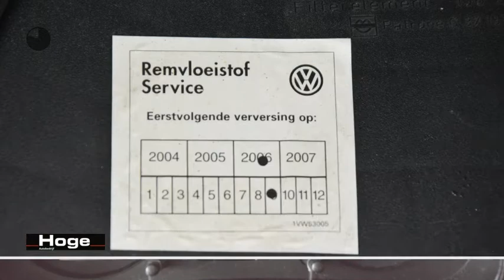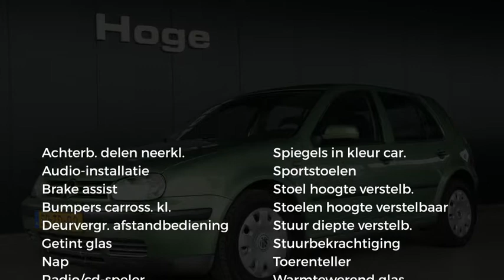Volkswagen Golf 1.6 Trendline Stuurbekrachtiging All in Prijs Inruil Mogelijk!